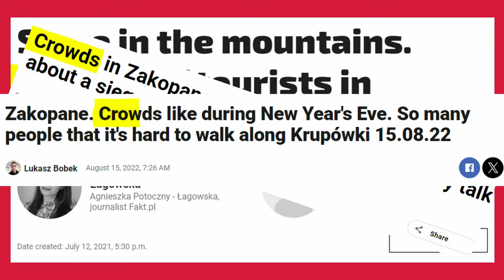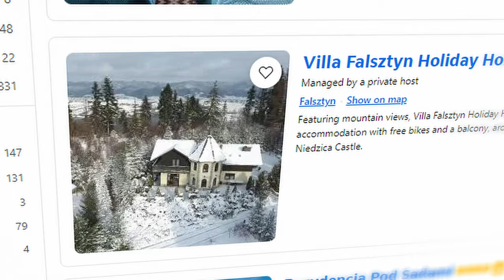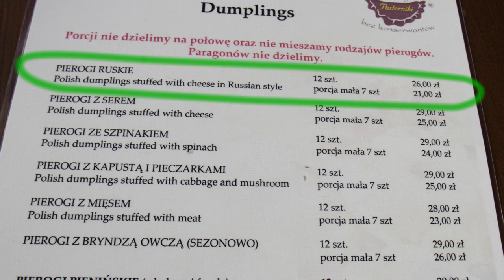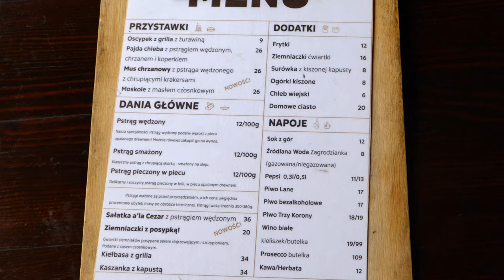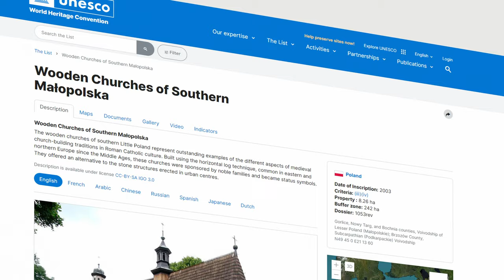Unbelievable Polish Hidden Gem Uncovered (You Won't Want to Miss This)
Embark on an unforgettable journey to the Pieniny Mountains in this exciting episode! Join us as we explore this hidden gem of Poland, revealing its breathtaking landscapes and local secrets. We'll take you to the most popular peak in the Pieniny, offering stunning views that will leave you in awe.

But that's not all – prepare your taste buds for a culinary adventure as we guide you through the most delicious restaurants in the area, where traditional Polish flavors meet modern gastronomy.
We'll also share insider tips on the must-visit spots and attractions, ensuring you make the most of your Pieniny experience. Whether you're a nature enthusiast, a foodie, or simply looking for your next travel destination, this video has something for everyone.

Don't miss out on discovering one of Poland's best-kept secrets – the magnificent Pieniny Mountains!

0:00 Hello! It's a pleasure to have you here!
0:16 Zakopane - Most popular polish mountains and one big issue
0:39 But we have alternative!
1:19 If chill isn't enough.
1:36 What is Pieniny?
2:25 You should visit Krościenko...
2:44 ...and Szczawnica!
3:25 Water in Poland is great.
4:29 Gooooood polish food
5:15 More delicious food
5:59 Castles in Niedzica and Czorsztyn
6:34 UNESCO!
7:27 is that all?
7:39 You need to know this.